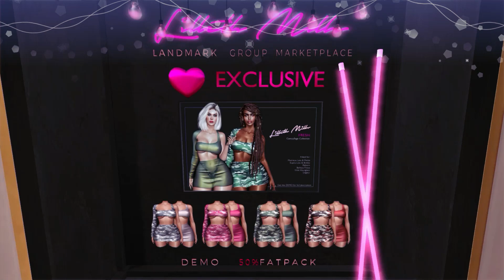🌸POSH EVENT | MARCH ROUND | SECOND LIFE🌸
😻💕Otra ronda de Posh con productos geniales y algunos regalitos!
😻💕Another round of Posh with great products and some gifts!

😻SL: nivipink